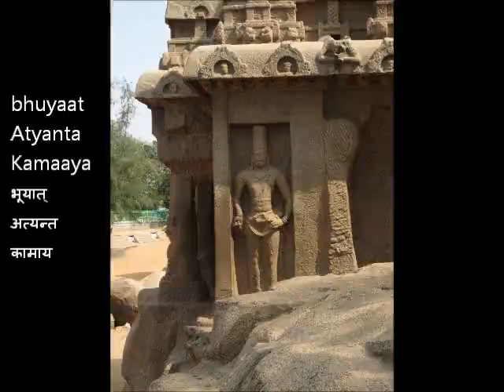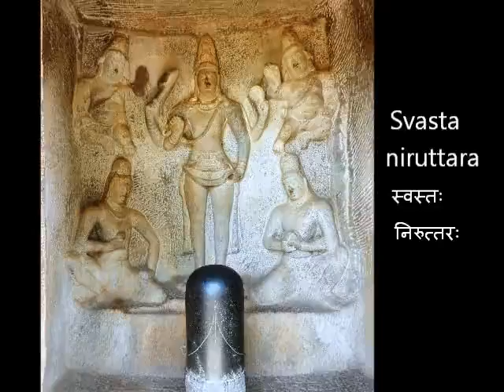Atyantakamaya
This is a musical version of the Sanskrit Pallava inscription at Mamallapuram, set to Carnatic music in the Sahana raga and sung by Sudharsanam, with photos chosen and edited by Rangarathnam Gopu